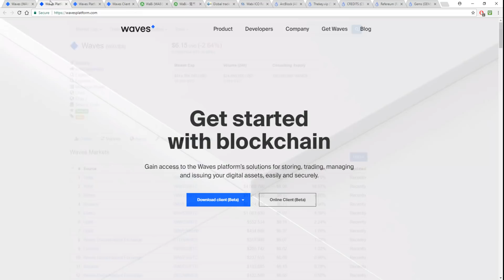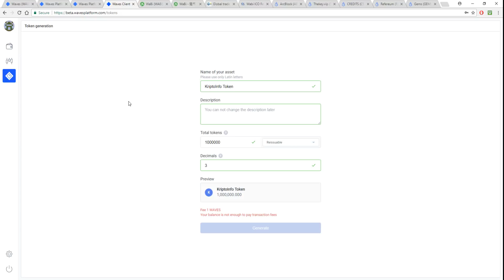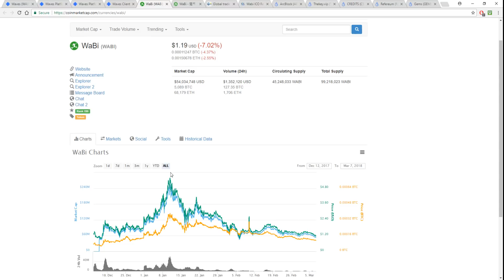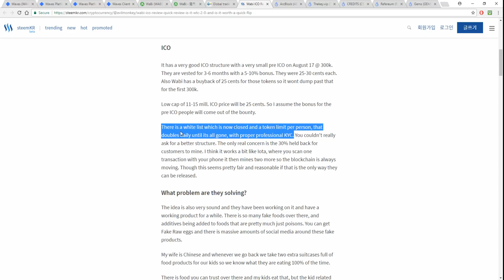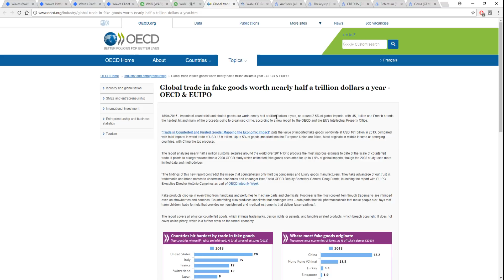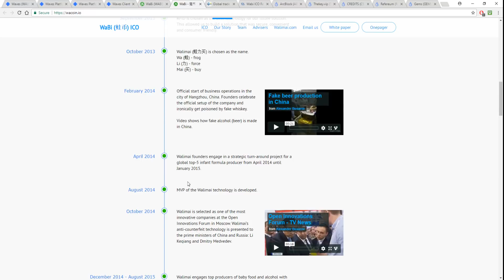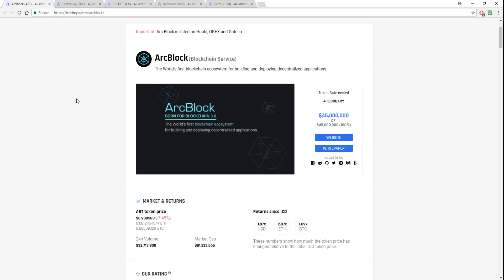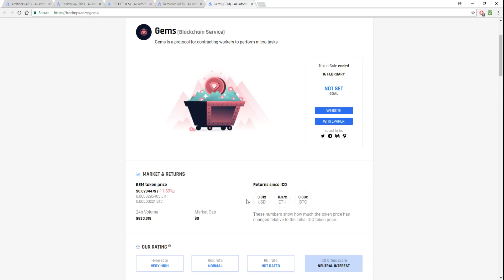Waves + Wabi Apžvalgos, Bei praėję ICO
Šiame kanale apžvelgiamos įvairios kriptovaliutos ( Bitkoinas, Ethereum, Ripple, Dash, Monero, Eos, Cardano ir Kt.) kripto naujienos ir viskas kas susiję su kritpovaliutomos.